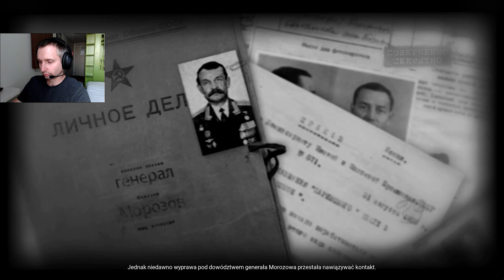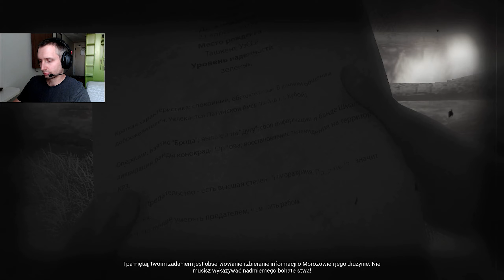ATOM RPG - Mocna nalewka (odc.2) Gameplay PL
Zapraszam na drugi odcinek serii z gry ATOM RPG.